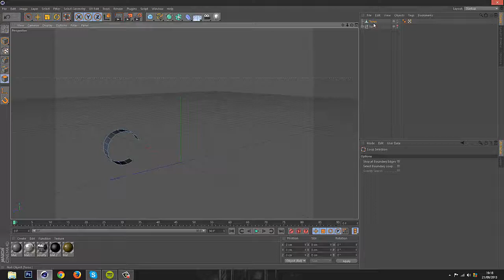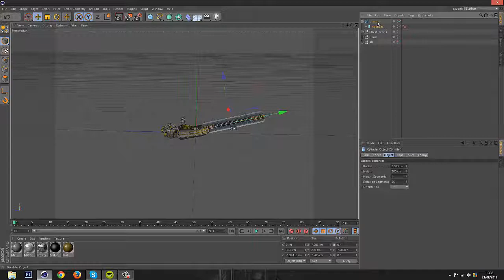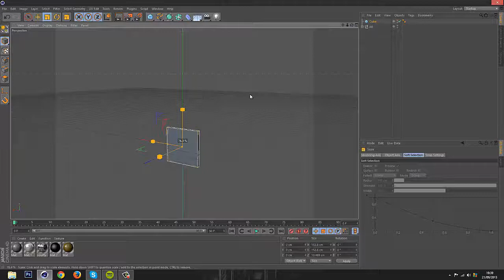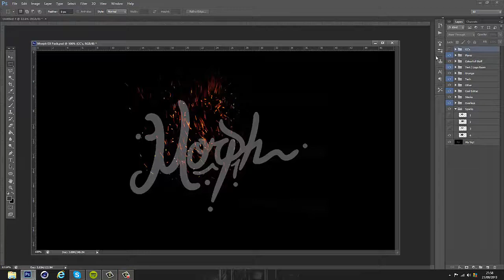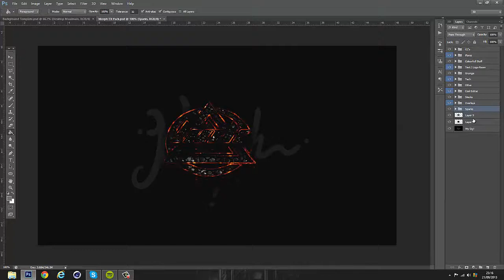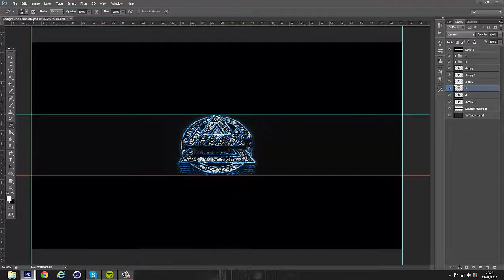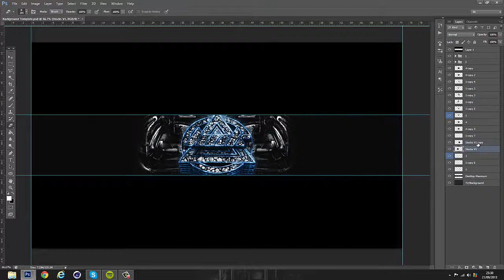Link RC By Palms First upload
Link RC by Palms

Hey guys new to gfx and im mainly basing my channel around modelling but i thought id try this so haha xD